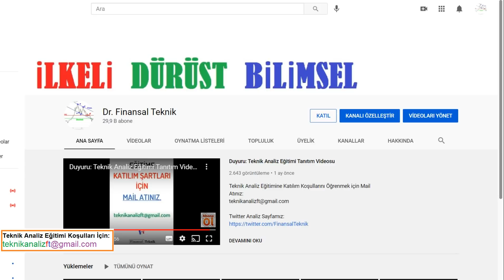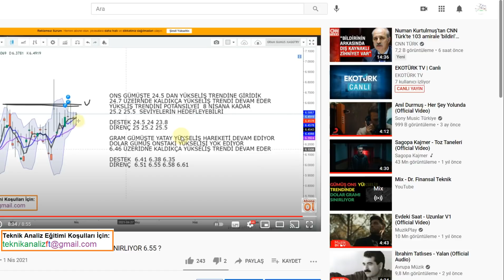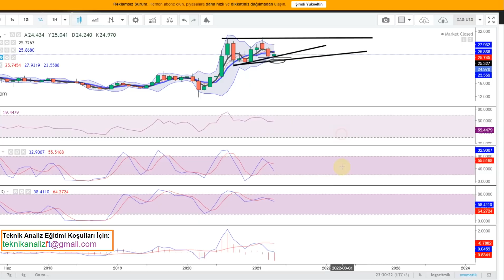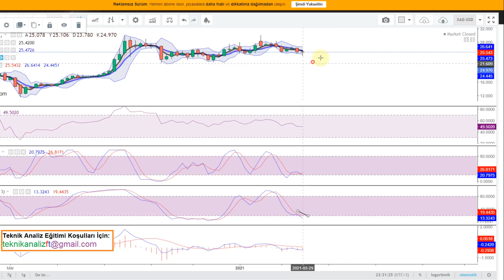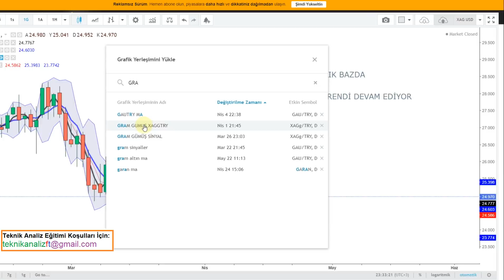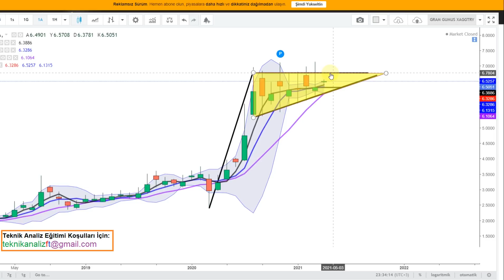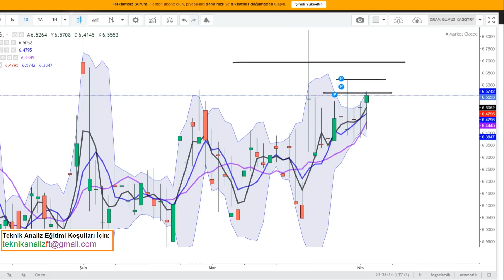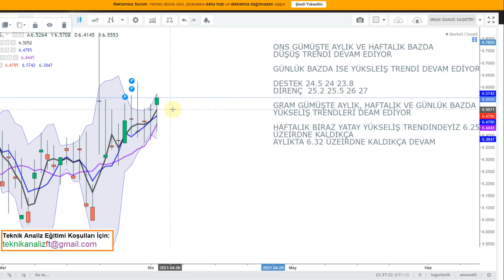GÜMÜŞ KISA ORTA UZUN VADE TREND DURUMU